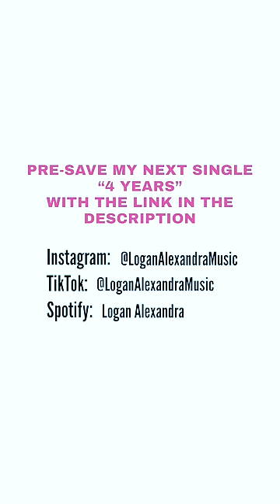12 One Direction Song in 1 Minute - Logan Alexandra